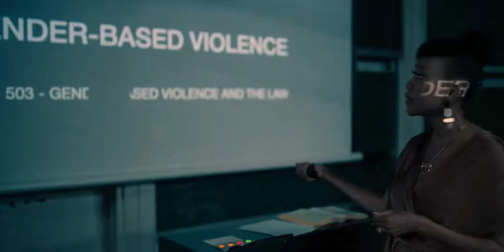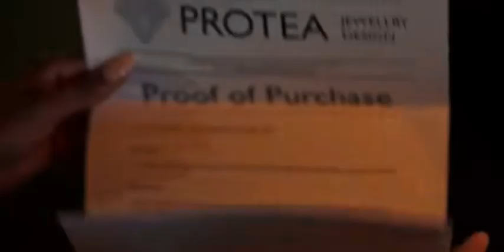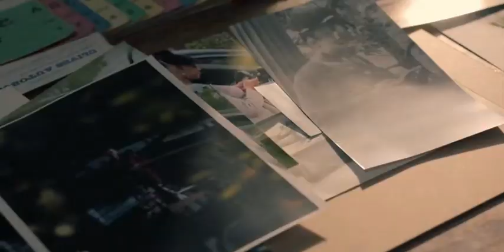Fatal Seduccion|The Professor Didn't Know She Was Sleeping With Her Student & Then This Happened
Fatal Seduction S1XE1&2 |The Professor  Didn't Know She Was Sleeping  With Her Student & then this Happened| NandiXJacob.

A married woman embarks on a perilous weekend getaway from her home, with her friend, Nandi's life takes an unexpected turn while on that weekend, Brenda persuades Nandi to pursue a relationship with Jacob by urging her to enjoy life. Their desire quickly transforms into an intense physical bond which ignites serious love and passion but has a fatal ending.

Cast:
 - Kgomotso Christopher as Nandi
- Prince Grootboom as Jacob
- Thapelo Mokoena as Leonard
- Lunathi Mampofu as Brenda
"Subscribe to our movie recap channel for concise, entertaining, and insightful summaries that will enhance your cinematic experience, keeping you up-to-date with the latest releases and helping you discover hidden gems.

Also watch Recaps:

1.0.The billionaire  son who has been mak**g out with her step-sister

1. 40-year-old woman falls for her boss's son for an intense secret Romance One that can destroy her comeback.

 • Distraction: The ...

2. She Fakes a Marriage with a Mariner to get Medical Insurance But finally falls in Love with Him.

 • She Fakes a Marri...